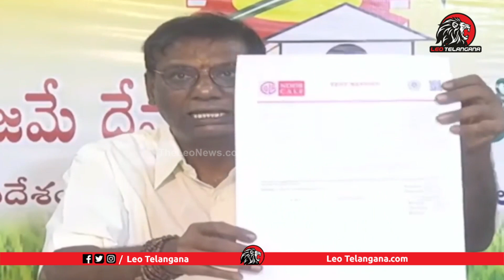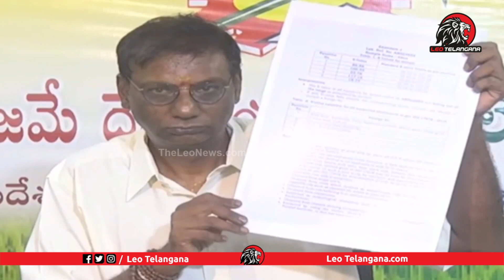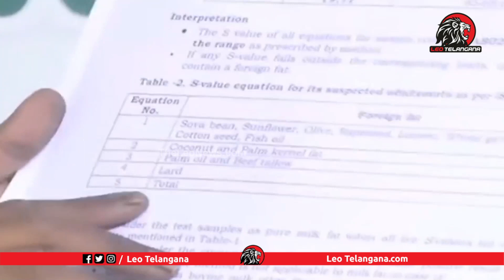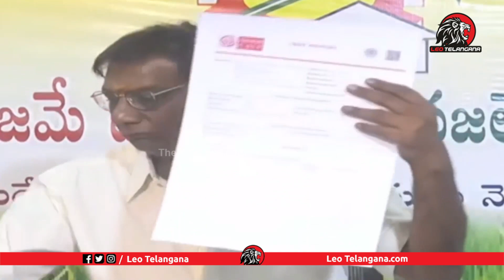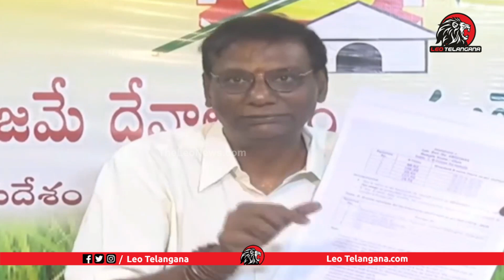ఈ పాపం ఊరికే పోదు జగన్.. | Anam Venkata Ramana Reddy Sensational Comments On Tirumala Laddu | TTD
Leo Politics

Leo Health

Leo Entertainment

Leo Devotional